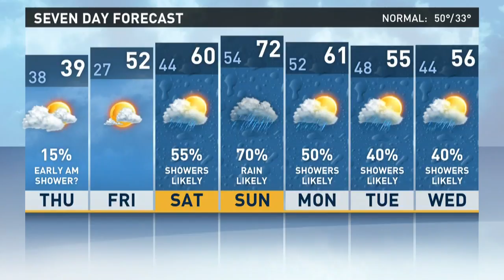Virginian Pilot Weather on February 7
13News Now Meteorologist Evan Stewart brings the Weather Forecast to the Pilot on February 7